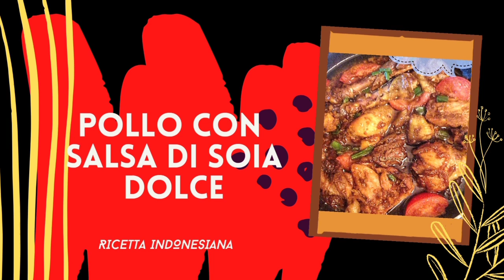Pollo con Salsa di Soia DOLCE | Ricetta Indonesiana (Resep Ayam Masak Kecap)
Questa volta parlo in Italiano in questo video. Scusate per miei errori nel video, ci proverò parlare meglio l'Italiano.

Vorrei condividere questa ricetta (Pollo con salsa di soia dolce) per voi Italiani perché è davvero buonissima!

Provatela e dimmi se ti piace👍🏻👍🏻👍🏻

Grazie a Julia Eka Sari (su Instagram @Juliaekasari) chi ha creato questa ricetta.
(Makasih ci @Juliaekasari untuk resepnya)

🐔La ricetta di Ayam Masak Kecap (Pollo con Salsa di Soia Dolce)🐔

📝Ingredienti per marinare (per 250gr di Pollo)
Spezie da frullare /schiacciare:
2 spicchi d'aglio
1 cucchiaino semi di coriandolo
2 cm zenzero
2 cm curcuma fresca / 1 cucchiaino curcuma in polvere
Sale grosso

📝Ingredienti per assemblare:
2 spicchi d'aglio, tritato fine
1 cucchiaio tamarindo
1 cucchiaio zucchero di palma / cocco
3 cucchiai salsa di soia dolce
50-100 ml acqua calda
Sale
Peppe
1 pomodoro taglia in 6
1 cucchiaio di cipollotto